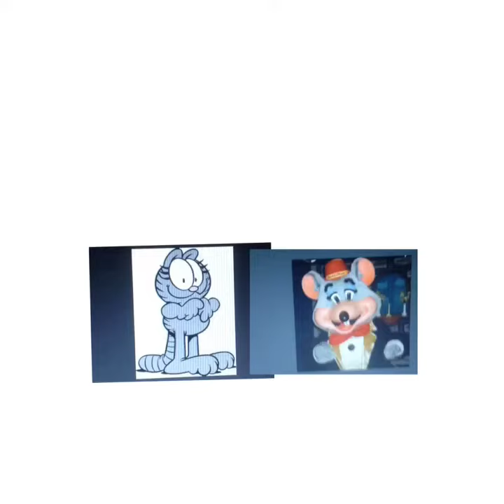Chuck E. Cheese tales theme song (1998)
Taken from
Madame bo peep (1998)
The end of Chuck E. Cheese ? (1998)
BUT NOT nermal Man and the rumor flower (1999)
King nermal and the pez (2000)
BUT NOT Jessie the girl who became queen (2000)